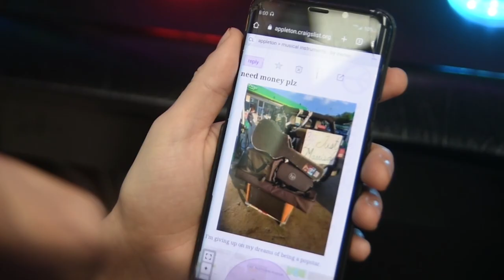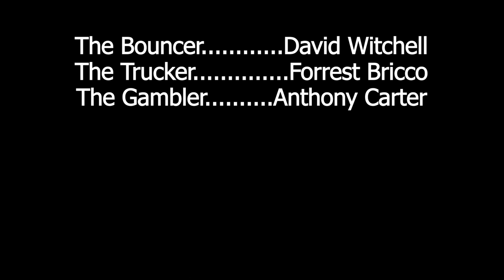Cousin Arthur "Through" (official video)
Boy Howdy's rising star Cousin Arthur hasn't been pulling his weight for the label. He's got one last chance to prove himself at the next big gig. Will he settle on an outfit in time for the show?

Filmed by David Gansen

a Boy Howdy Production 2022